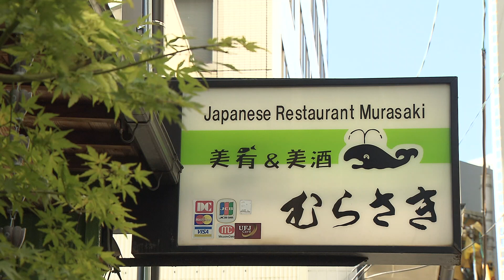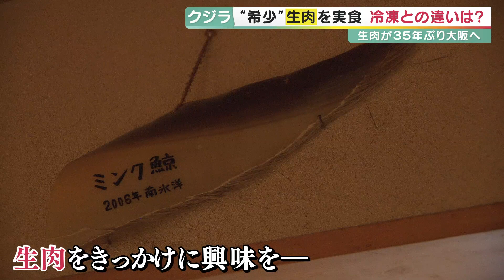くじら"希少"生肉が35年ぶりに大阪へ 冷凍肉との違いは？おいしいの？「実食」レポート取材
くじらの「生肉」が実に35年ぶりに大阪へ水揚げされました。いったいなぜ、「生肉」がそんなにも希少なのか。「冷凍肉」となにが違うのか。取材しました。